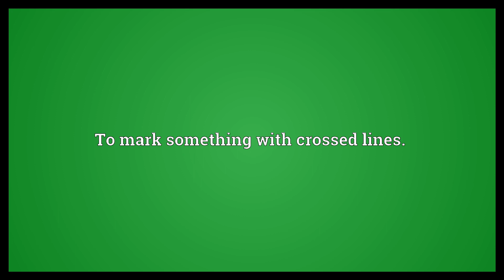Crisscross Meaning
Video shows what crisscross means. To move back and forth (over something.). To mark something with crossed lines..  Crisscross Meaning. How to pronounce, definition audio dictionary. How to say crisscross. Powered by MaryTTS, Wiktionary